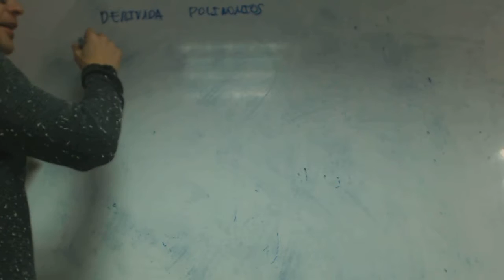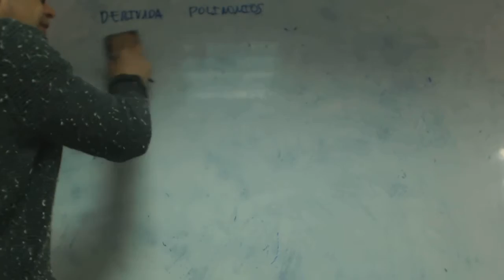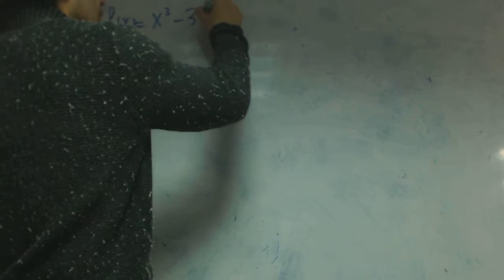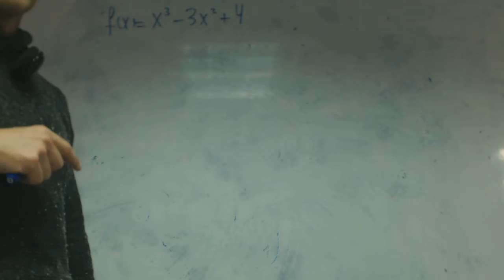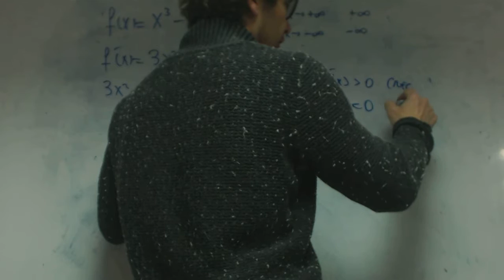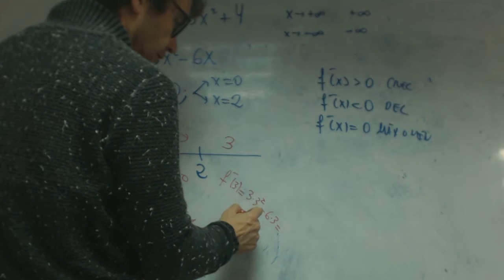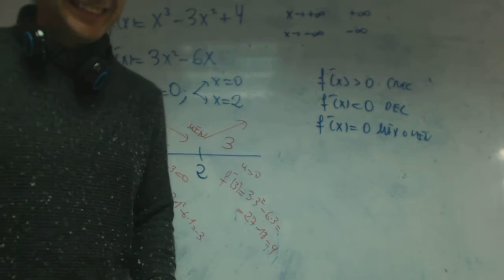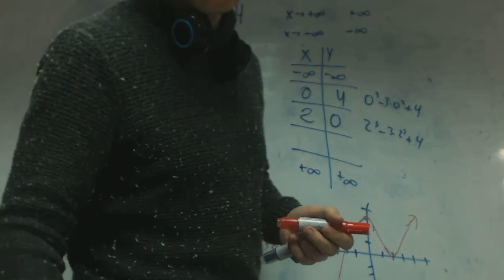Grafica de un polinomio Andrea Matematicas 1 Bachillerato Academia Usero Estepona